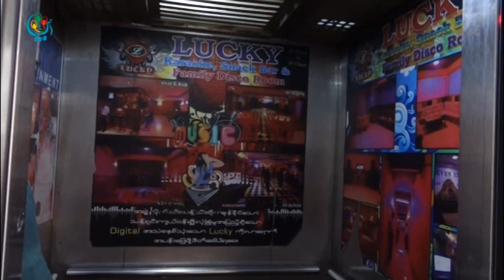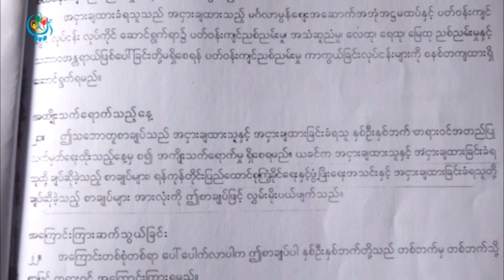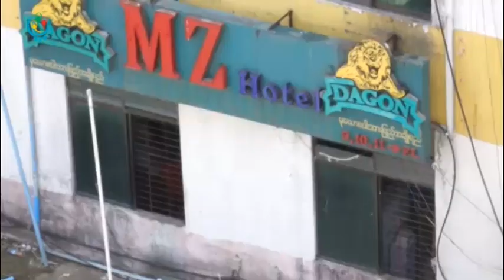DVB - မဂၤလာေစ်း၀န္းထဲမွ KTV မ်ားဖယ္ရွားရာတြင္ မမွ်တမႈေတြရွိေနဟု ဆုိ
DVB TV - မဂၤလာေစ်းဝန္းထဲမွာရွိတဲ့ KTV  ဖယ္ရွားခိုင္းရာမွာ   မညီမွ်မႈေတြ ရိွေနတယ္လိဳ ့ လုပ္ငန္းရွင္အခ်ဳိ႕က ေျပာပါတယ္။  ဒီသတင္းကိ မေလးေလးမြန္ ေပးပိဳ႕ထားပါတယ္။